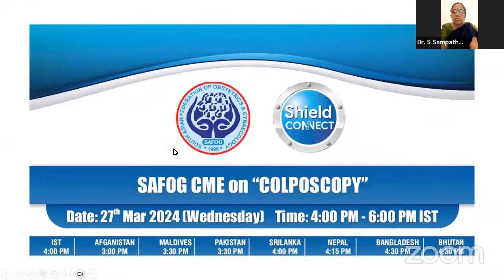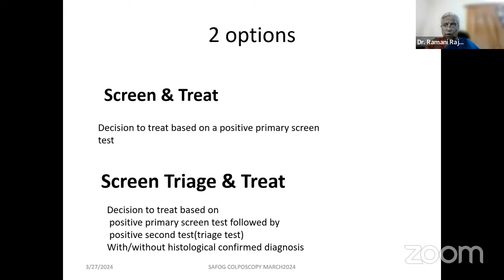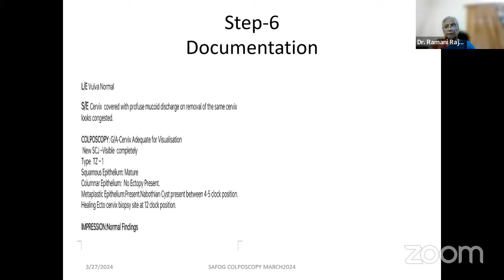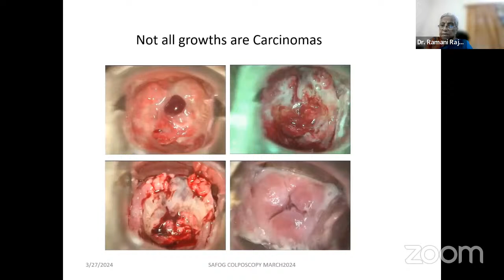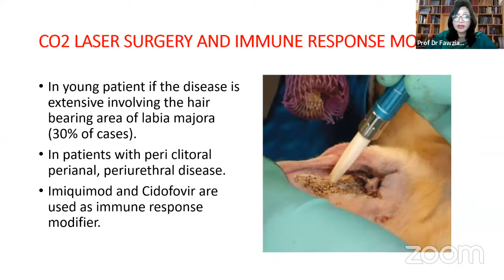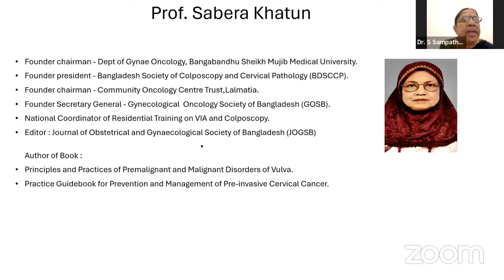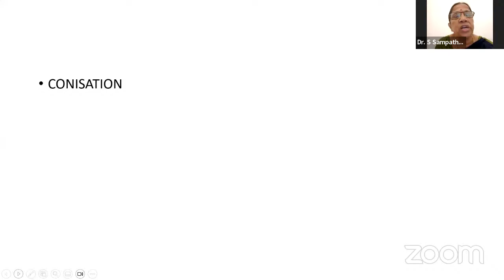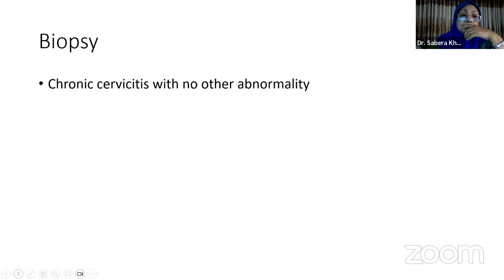SAFOG CME on “COLPOSCOPY”